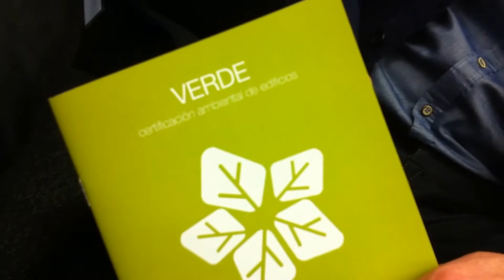TUREFORMA.ORG - CEVISAMA 2017 - GREEN BUILDING COUNCIL ESPAÑA Entrevista